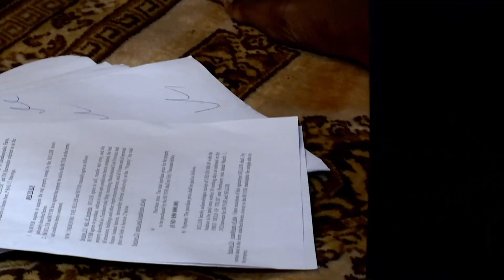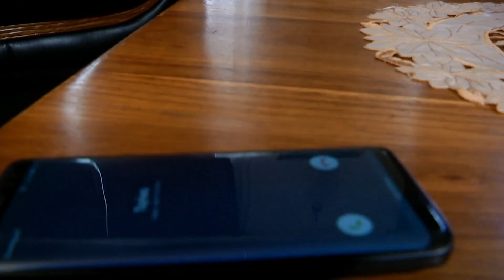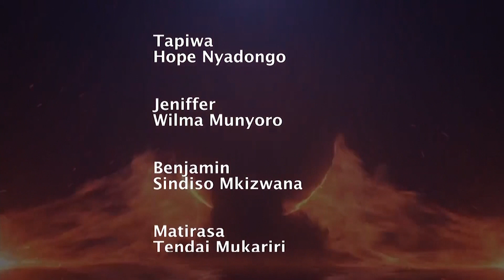Vhunze Season 05 Episode 08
The drama series revolves around two brothers Tashinga (Taurai Kawara) and Ringisai (Edmore Sandifolo) who are battling to take the reigns of the Choto Chieftainship. Tashinga’s wives and children hatch plans to ensure that they maintain their status and get a share of the wealth